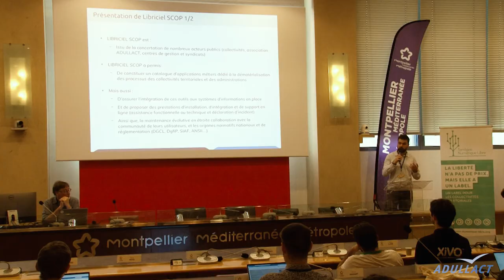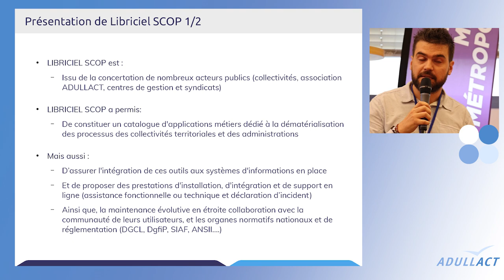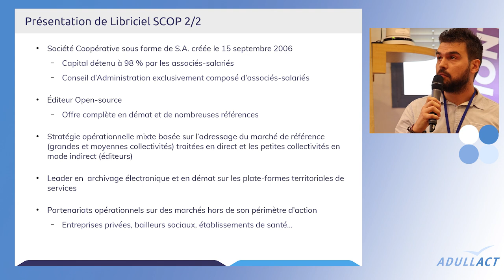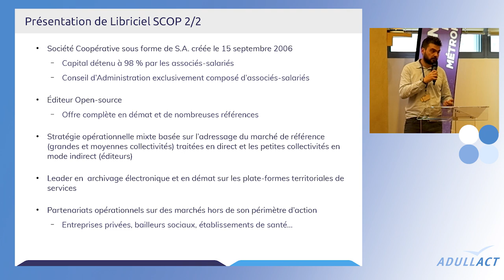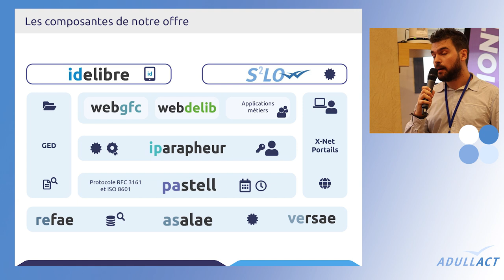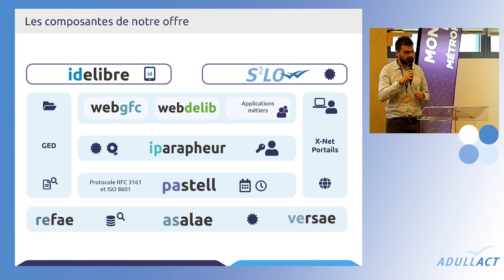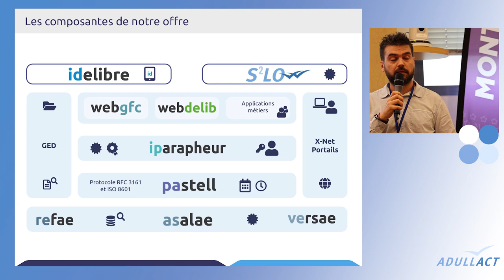Présentation Libriciel SCOP - Congrès ADULLACT 2024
Libriciel SCOP présente son activité lors du 9ème congrès de l'ADULLACT.